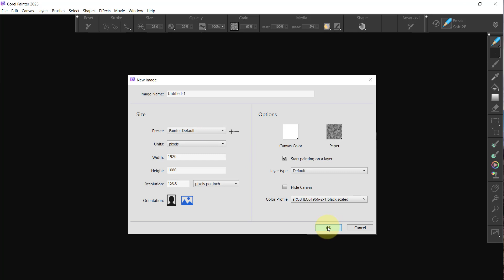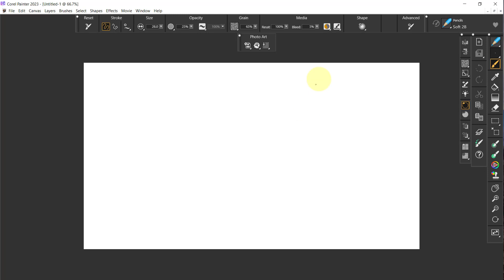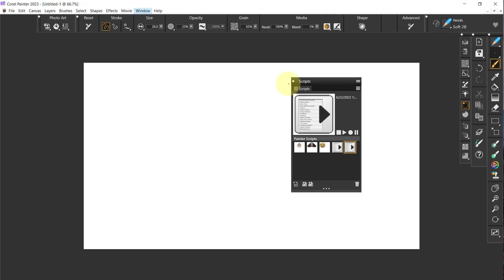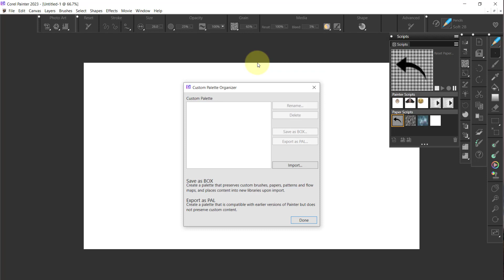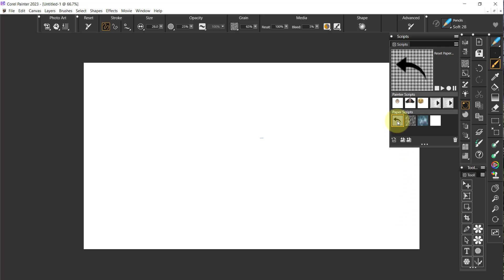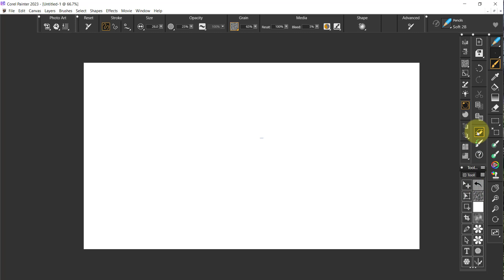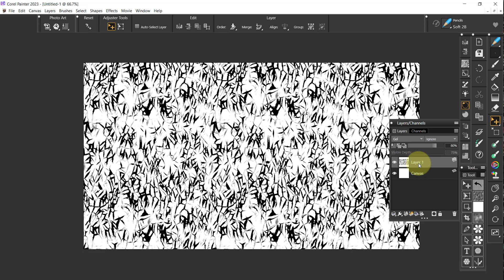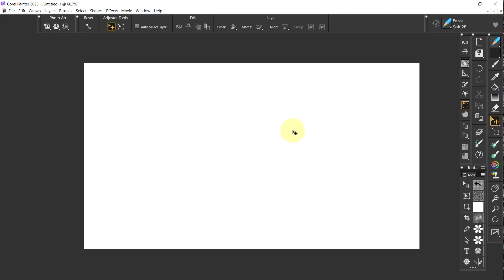001-003-Continue Layout 001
Corel Painter 2023, Series One, Making a workspace and layout continued

All of the next videos in Series one concern setting up Painter with a new workspace and layout.  More information can be found on my blog...the link is below.